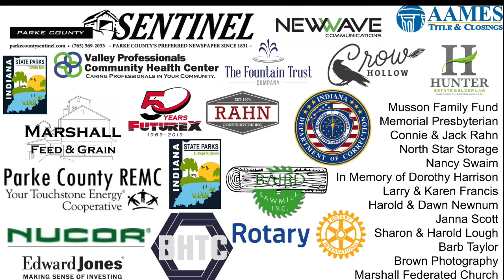September 5, 2019